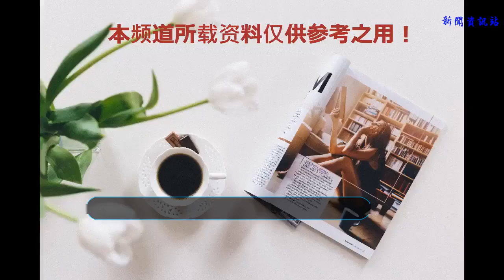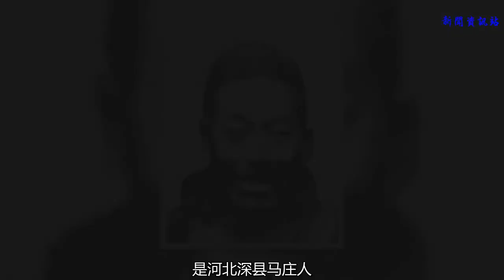近代的十大武術大師李小龍僅排最末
第十位；李小龍
    李小龍，原名李振藩，師承葉問，出生于美國加州舊金山，祖籍中國廣東省佛山市順德區均安鎮，世界武道變革先驅者、武術技擊家、武術哲學家、MMA之父、武術宗師、功夫片的開創者和截拳道創始人。他是中國功夫走出國門的第一人。
    第九位；霍元甲
    霍元甲，天津市西青區精武鎮小南河村人，愛國武術家，迷蹤拳第七代傳人。1909年揚名上海，并創辦了精武體育會，培養了大批武術人才，為強健國民體質、傳承武術文化做出了突出貢獻。精武體育會是以教授、弘揚中華武術，培養革命力量為主要活動和任務的群眾性武術團體，也是中國近代體育史上歷史最悠久，成立最早并有深遠影響的民間體育團體。精武體育會以體，智，德三星會旗和三星會徽為標記，代表精武體育會以體，智，德三育為宗旨，倡導“愛國、修身、正義、助人”、“強國、強民、強身”、“乃文乃武”的精武精神，發揚中華文化，寓教于體的理念。
    第八位；葉問
    葉問，祖籍廣東省南海縣桑園，是當地大少爺，在香港圣士提反學院讀書，學識淵博。詠春師承陳華順、梁璧，為詠春拳體系的開宗立派人。葉問于50年代開始在香港教授廣東人詠春拳；其封門弟子梁挺將詠春拳傳揚國際，更通過其子弟在全球的廣泛傳揚，形成出一套最權威的中國傳統武術實戰修習課程《梁挺詠春（WingTsun），載譽全球，現于詠春時代（Wing Times）傳播。
    第七位；黃飛鴻
    黃飛鴻原名黃錫祥，字達云，號飛鴻，幼名飛熊。生于佛山市南海縣，原籍南海縣西樵嶺西祿舟村。黃飛鴻是清朝末年的洪拳大師，嶺南武術界一代宗師。也是位濟世為懷、救死扶傷的著名中醫。黃飛鴻對洪拳進行了較為全面的整理，并以飛鉈入埕、采高青、五郎八卦棍、無影腳等絕技聞名，現傳下的要拳術套路有工字伏虎拳、虎鶴雙形拳、鐵線拳、五形拳；主要器械套路有五郎八卦棍、子母刀、單刀、飛鉈、行者棒、瑤家大耙、形意簫、挑等。他武藝高強且崇尚武德，推尚“習武德為先”，從不恃強凌弱，堅持以德服人。
    第六位；郭云深
    郭云深，名峪生，是河北深縣馬莊人，是清朝末年的一位武術名家。郭云深幼年習練拳術，后拜能然先生為師，晝夜練習數十年，深得形意拳之精義。郭云深后來練就絕技半步崩拳，以“半步崩拳打遍天下”而著稱。郭云深文武雙全，不僅拳法獨步一時，又熟練兵書，對形意拳理論，進行過系統的研究和總結，遺著有《能說形意拳經》一書。對形意拳理論的論述，其要點如下：“形意拳有三層道理，有三步功夫，三種練法。三層道理是：一練精化氣，二練氣化神，三練神還虛。三步功夫是：一易骨，二易筋，三易髓。三種練法是：明勁，暗勁，化勁。
    第五位；董海川
    董海川是武術家，生于清代嘉慶年間，原名董明魁，清朝河北省廊坊市文安縣朱家務村人。他一般被認為是八卦掌拳術的創始人和主要傳播者。董祖師所傳掌勢經后人“復安易理，定八卦合五行加添招數，代代相傳”，遍布各地，形成武術一大門派。董祖師因材施教，各授其技，為后來八卦掌形成不同風格奠定了基礎，也為八卦掌的傳播作出了貢獻。
    第四位；楊露禪
    楊露禪，直隸省廣平府人，楊氏太極拳創始人。楊露禪師從河南溫縣陳家溝陳長興，學成后回永年縣，寓居太和堂藥店，以授拳為生。楊露禪在張家比武一事傳開后，許多武術名家都遠道來和楊露禪比武，華北各省的名家無論各門各派，皆非敵手，因此威震京城，世稱“楊無敵”
    第三位；李景林
    李景林字芳宸、芳苓，號“廣古川”。清末直隸棗強（今河北省棗強縣）人。近代武術大師、軍事將領、武當劍術傳人、人稱武當劍仙，山東國術館創始人。1926年，李景林到上海后，積極奔走呼吁，要洗雪“東亞病夫”之恥辱，提倡“全民國術化”、國術能“強身強國強種強族”，這在當時是絕無僅有的第一人，且具有強大的號召力與影響力。對此種順水推舟、一舉兩得之事，蔣介石樂意為之。于是有了“中央國術館”的建立，以及隨后“浙江國術游藝大會”的召開。
    第二位；李書文
    李書文，男，漢族。字同臣，河北滄州鹽山縣王南良村人。一生為人光明磊落，疾惡如仇。他以登峰造極的精技純功，鎮邪惡，御外侮，以武揚威，譽滿海內外。更因其槍法、拳術天下無雙而得“剛拳無二打、神槍李書文”之美譽。
    第一位；孫祿堂
    孫祿堂名福全，字祿堂，晚號涵齋，別號活猴，河北順平縣北關人，孫式太極拳暨孫門武學創始人，中國近代著名武術家。在近代武林中素有武圣，武神，萬能手，虎頭少保，天下第一手之稱
    孫祿堂深通黃老、易學、丹經，并博學百家，習武修文殆有天授，故能集中國傳統哲學思想與武技于一體，提出“拳與道合”的武學思想，并以此為指導完成形意、八卦、太極三拳合一的理論和修為體系。自1915年至1932年，孫祿堂前后撰寫出《形意拳學》、《八卦拳學》、《太極拳學》、《拳意述真》、《八卦劍學》、《八卦槍學》、《論拳術內外家之別》、《詳述形意、八卦、太極之原理》等重要專著和文章，影響極為深遠。
    孫祿堂通透形意、八卦、太極三門拳術之真諦，而且于內功修養、點穴、輕功、槍、劍諸藝皆臻絕境，披糜宇內。時人評曰：孫祿堂武功已至“依乎天理、批大郤、道大窾”，神乎之游刃的武學最高境地。為當時武術界之領袖人物。形意、八卦名家張兆東晚年對友人曰：“以余一生所識，武功堪稱神明至圣登峰造極者，惟孫祿堂一人耳。